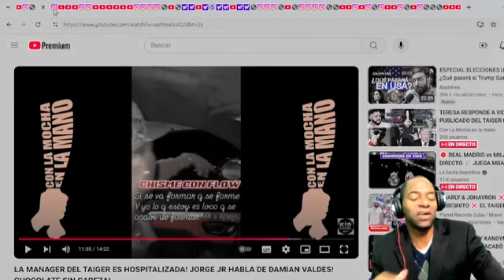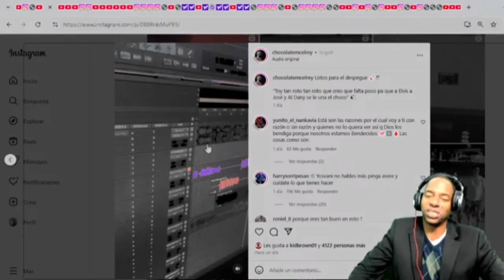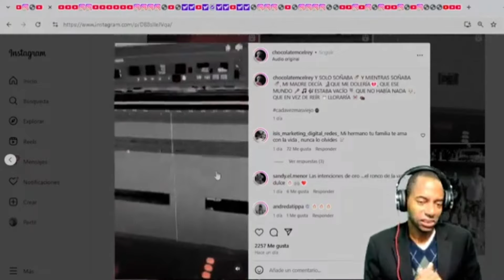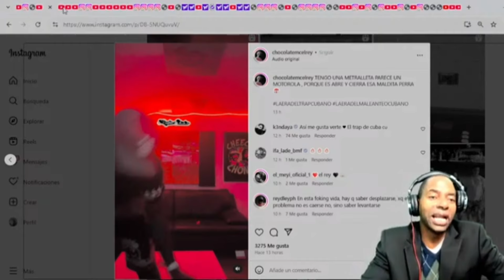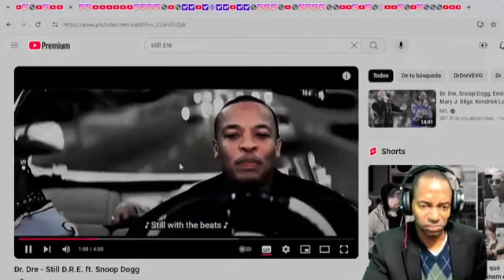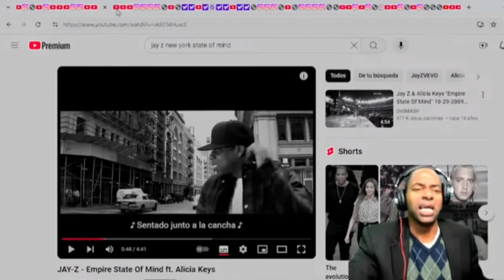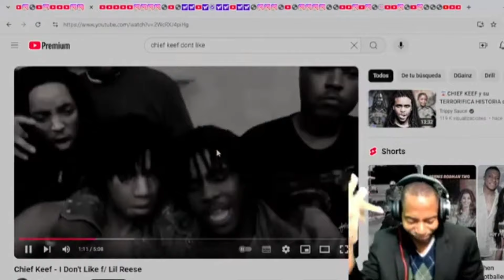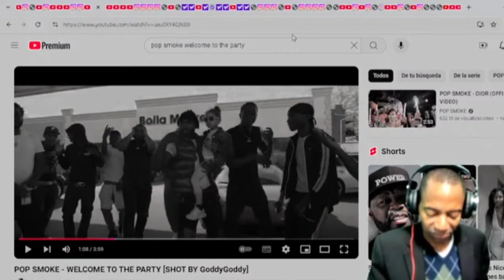CHOCOLATE DEPRESIVO HABLA DE SU MUERTE? FUERTE REVELACIONES EN CANCIONES!